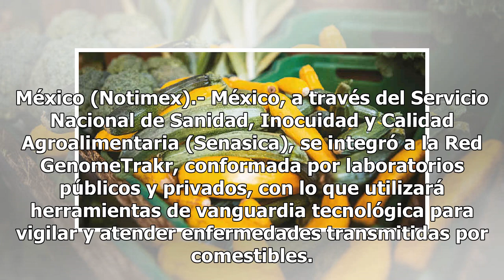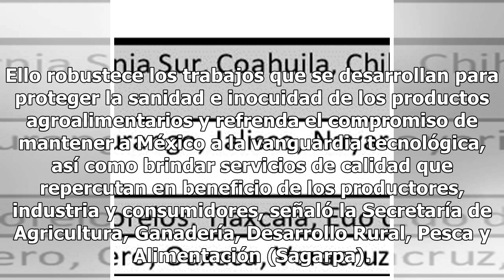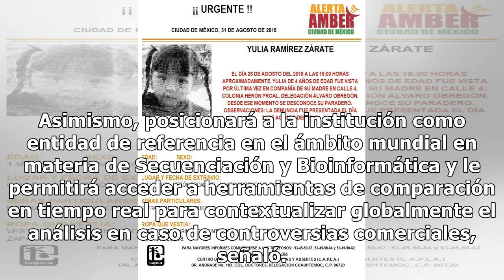México se suma a red para identificar bacterias en alimentos - El Diario de Yucatán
México (Notimex).- México, a través del Servicio Nacional de Sanidad, Inocuidad y Calidad Agroalimentaria (Senasica), se integró a la Red GenomeTrakr, conformada por laboratorios públicos y privados, con lo que utilizará herramientas de vanguardia tecnológica para vigilar y atender enfermedades tran...